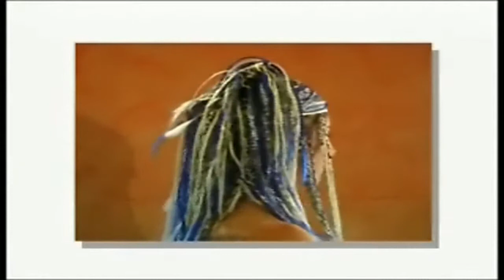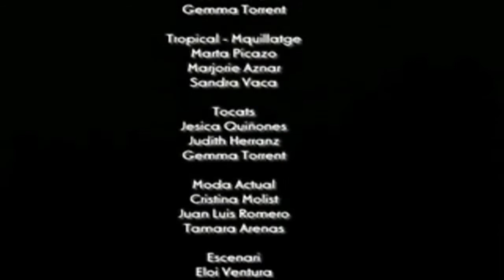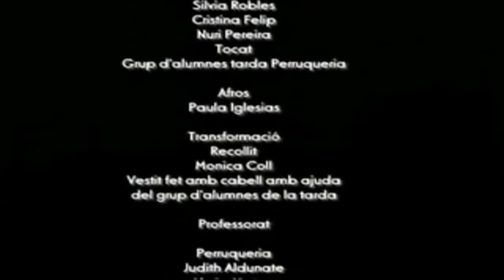GALA FIN DE CURSO 2005 ACADEMIA REVLON FINAL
Gala fin de curso 2005 academia revlon